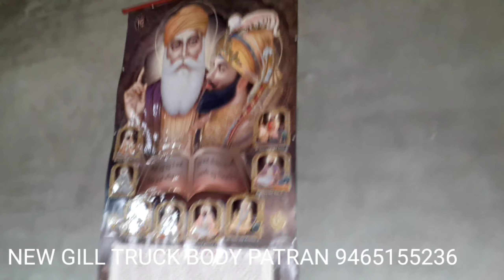WORKSHOP VIEW OF NEW GILL TRUCK BODY PATRAN